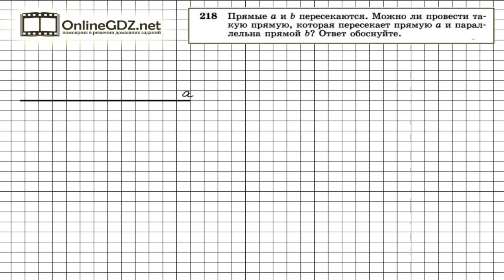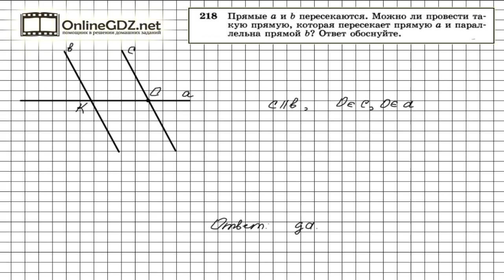Задание № 218 — Геометрия 7 класс (Атанасян)